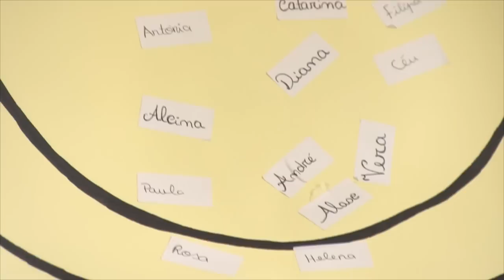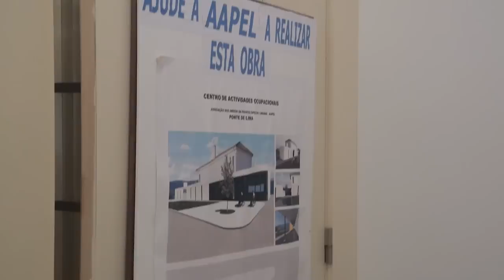Como surgiu a AAPEL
Associação dos Amigos da Pessoa Especial Limiana